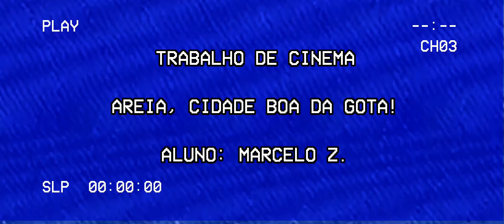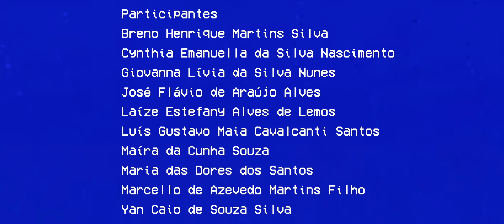CINE CULTURAL PB 2017 - Areia, Cidade Boa da Gota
Curta produzido na oficina de animação do projeto CINE CULTURAL, na Paraíba.

Sinopse: Em um trabalho escolar o relacionamento entre diversos símbolos, objetos e histórias de Areia no cotidiano da cidade mais cultural da Paraíba.

O CINE CULTURAL é um projeto idealizado por Lina Rosa Vieira, Diretora de Criação da Aliança Comunicação e Cultura. Diretor de Atendimento: Luiz Otávio Vieira - Tavinho.